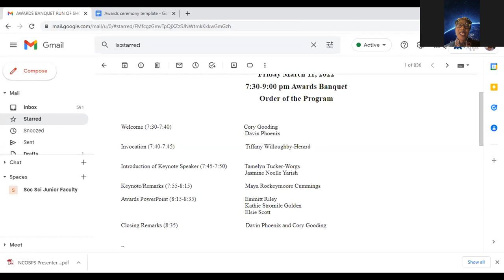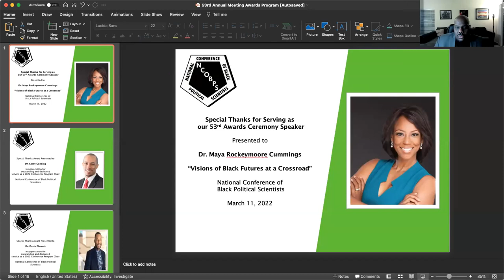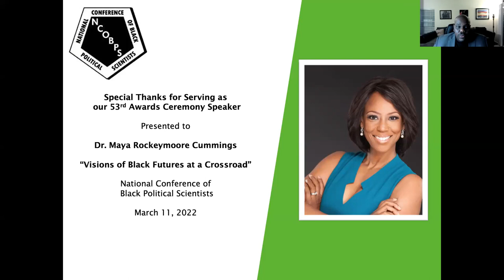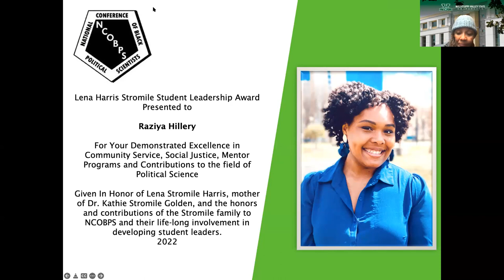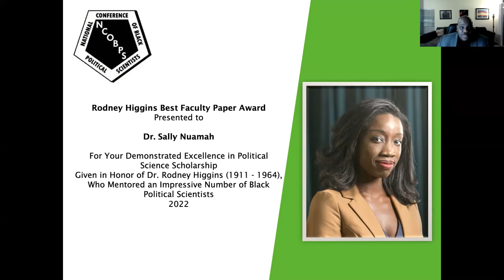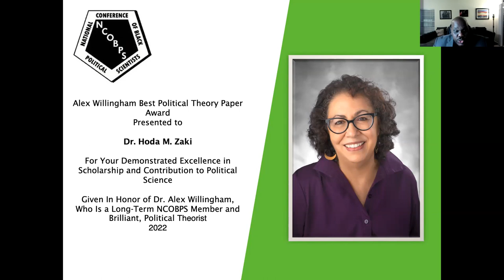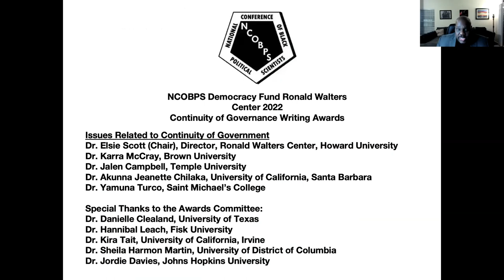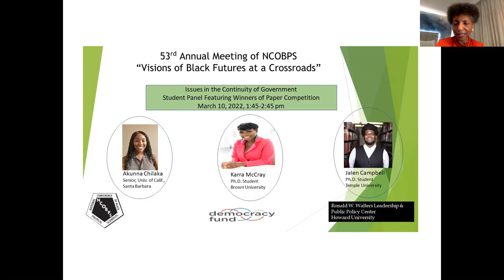2022 Virtual Award Ceremony for the National Conference of Black Political Scientists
Awards Ceremony Keynote Speaker
Dr. Maya Rockeymoore Cummings is a nonresident senior fellow at Brookings Metro and the Founder, President and CEO of Global Policy Solutions. Dr. Rockeymoore Cummings is the author of the forthcoming book RAGEISM: Racism, Ageism, and the Quest for Liberation Policy (Routledge). A wealth, health, and education equity expert, Dr. Rockeymoore Cummings has conducted extensive research and policy analysis on aging,
Social Security, the social determinants of health, and the racial wealth and achievement gaps. She also conceived and co-authored the first-ever study examining the labor market impact of level 5 autonomous vehicle technology.

Welcome: Cory Gooding and Davin Phoenix
Invocation : President Tiffany Willoughby-Herard
Introduction of Keynote Speaker : Tamelyn Tucker-Worgs
Jasmine Noelle Yarish
Keynote/Remarks:  Maya Rockeymoore Cummings
Awards PowerPoint:  Emmitt Riley
Kathie Stromile Golden
Lorrie Frasure-Yokley
Elsie Scott
Closing Remarks (8:35) Davin Phoenix and Cory Gooding

53rd Annual Meeting of the National Conference of Black Political Scientists
VISIONS OF BLACK FUTURES AT A CROSSROADS
March 9-12, 2022
Virtual Conference --Partnering with AdvanceNet